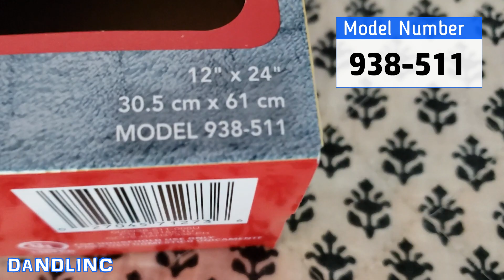Sunbeam King Size Heating Pad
Measures 12 x 24 inches & has 4 distinct temperature settings.  Super soft and plush.  Moist Heat Options.  Affordable.